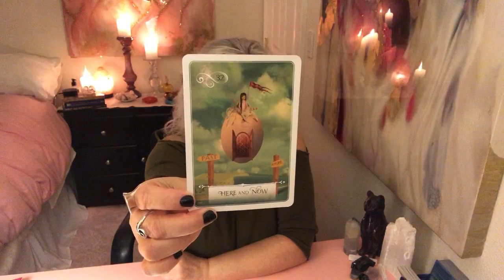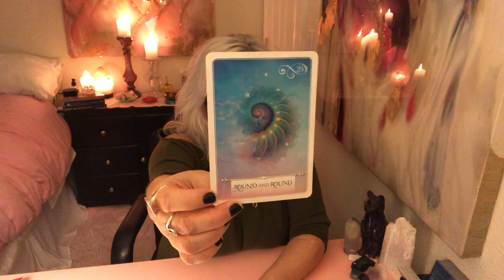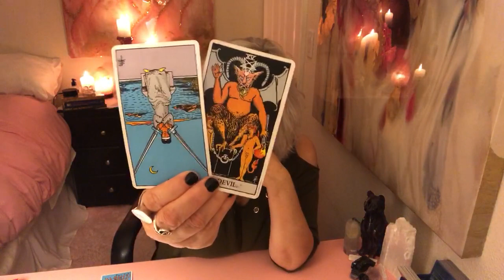PISCES - CHOPPING THEM OUT!! NEW LIFE!! YOU WANT TO SEE WHAT'S NEXT!! MARCH 5-15-20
PISCES -  Tarot reading - Chopping them out!! New life!! You want to see what's next!! March 1-15-20

Decks used:
Barbara Moore Tarot Made Easy

FOR ANYTHING YOU WANT TO SEND BY MAIL:
 Carolina Moon Beam
 19225 NE 159th St